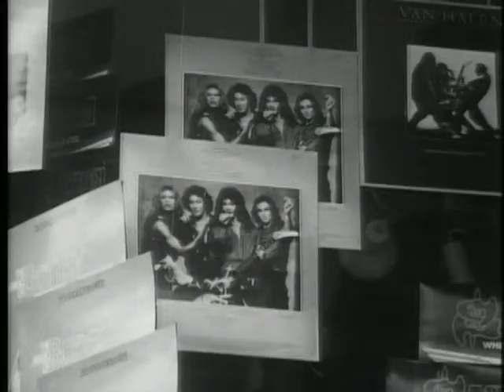Iron Maiden 20th Century Box 1981 - Original Length DVD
Hello everyone! I found this gem in my collection and thought it would be a cool upload. This already exist on youtube but it's either in really bad quality or split up in parts. This is the whole thing in original quality, straight from disc as always, enjoy!

02:39 - Phantom of the Opera
19:15 - Iron Maiden